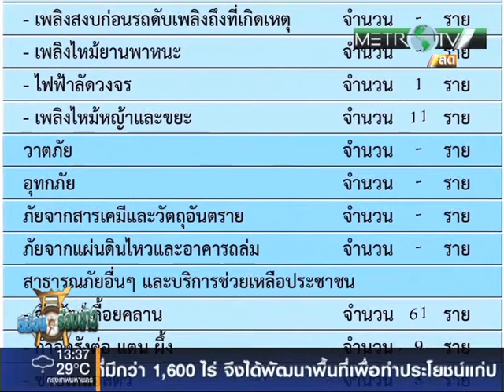ตีฆ้อง ร้องข่าว 10 กันยายน 2558 part2